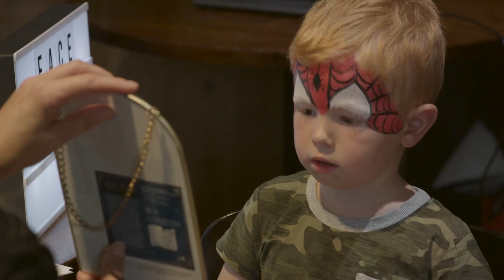Millie Everett Showreel 2020